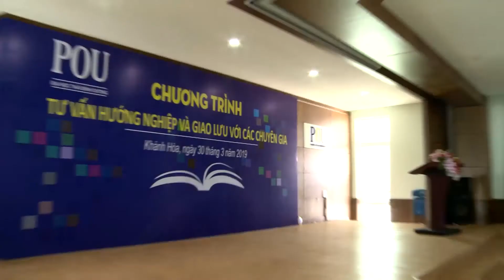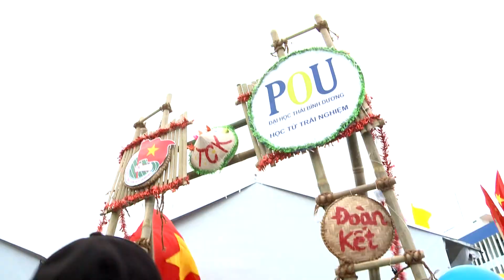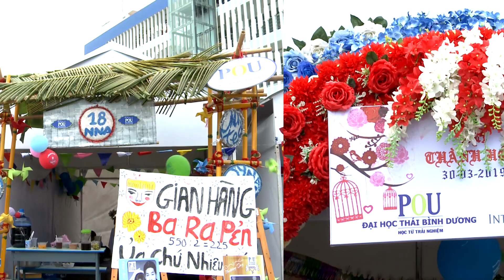CHƯƠNG TRÌNH TƯ VẤN HƯỚNG NGHIỆP - ĐẠI HỌC THÁI BÌNH DƯƠNG (POU) | GLOBAL MEDIA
GLOBAL MEDIA tiếp tục cùng POU vì những khoảnh khắc sống động của sinh viên!
- Đồng hành cùng trường ĐH Thái Bình Dương trong các sự kiện lớn nhỏ
- Hiểu và mang đến những giá trị khách hàng mong đợi
- Sản phẩm dành được sự hài lòng tuyệt đối từ Ban lãnh đạo trường
⚜️Hình ảnh trường ĐH Thái Bình Dương (POU) trở nên quen thuộc và gần gũi hơn với cộng đồng qua những thước phim chân thật.
📌Không riêng POU để hình ảnh “thương hiệu” đến gần hơn với cộng đồng luôn là mục tiêu của các đơn vị, doanh nghiệp.
BẠN CÓ MUỐN: PHÁT TRIỂN BỀN VỮNG, LỢI NHUẬN DÀI LÂU?
✅Xây dựng thương hiệu để phát triển bền vững
✅Phát triển bền vững để thu lợi nhuận dài lâu
👉Truyền_thông_toàn_cầu nơi: Chắp cánh ước mơ, nâng tầm thương hiệu
💥💥💥💥GLOBAL MEDIA 💥💥💥💥
👌👌ĐƯA THƯƠNG HIỆU VƯƠN XA 👌👌
🏠 50Bis Yersin - Nha Trang
🌐 truyenthongnhatrang.vn